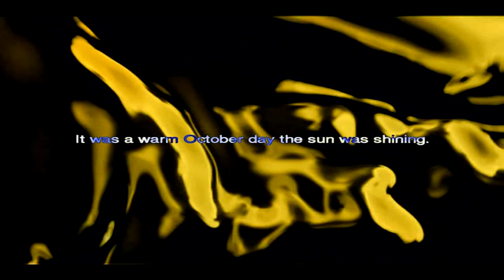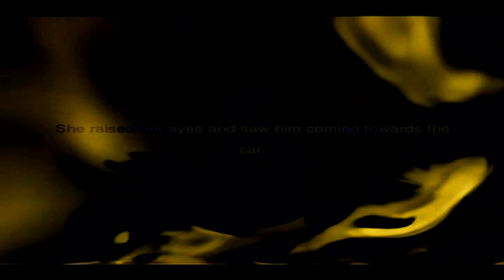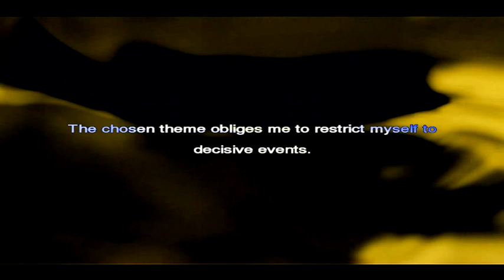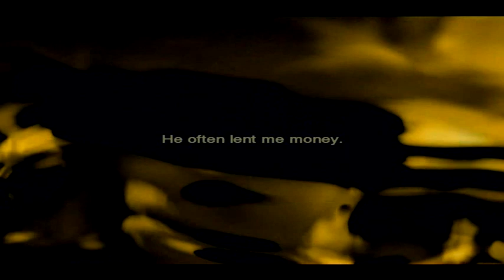TristanOil Kassel 000.000.000